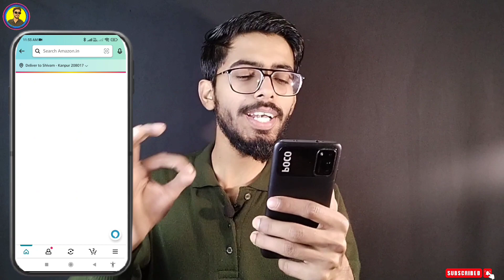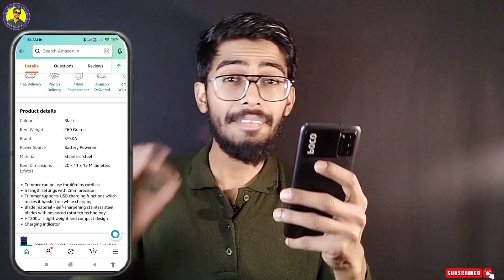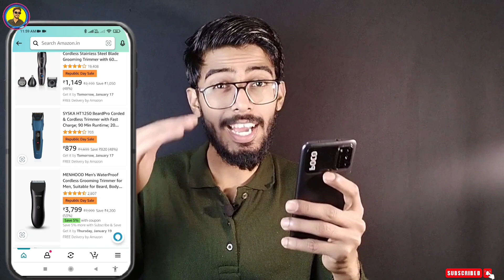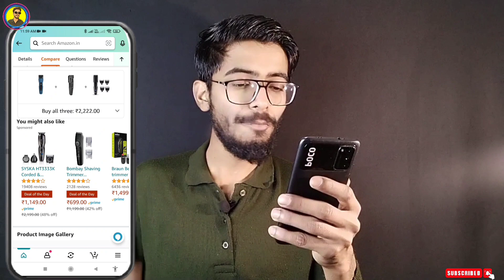Amazon Republic Day Trimmer Sale आ गई | Trimmer Republic Day Sale In Amazon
Amazon Republic Day Trimmer Sale आ गई
Amazon Republic Day Sale
Trimmer Sale On Amazon
Amazon Big Republic Day Sale
Amazon Sale
Syska Trimmer Sale

Hello Doston Amazon & Flipkart Ki Big Republic Day Sale Aa Gyi.

And Iss Sale Me Aapko Kaafi Saare Products Pr Acha Sa Discount Bhi Mil Rha H.

Ye Sale Me Adhiktar Product Pr 10% Ka Discount Mil Raha H.

Amazon Republic Day Sale Is Live
Republic Day Sale
Flipkart Republic day sale
Trimmer Sale 2023
Syska Trimmer Sale 2023
Nova Trimmer Republic Day Sale
Zebronics Trimmer Sale
Amzone Republic Day Trimmer Sale आ गई
Amazon Sale
Syska Trimmer Sale
 Trimmer Republic Day Sale In Amazon
Republic Day Sale
Trimmer Sale 2023
Zebronics Trimmer Sale
Amazon Sale
Syska Trimmer Sale
Republic Day Sale
Trimmer Sale 2023
Zebronics Trimmer Sale
Amazon Sale
Syska Trimmer Sale
Republic Day Sale
Trimmer Sale 2023
Zebronics Trimmer Sale
Amazon Sale
Syska Trimmer Sale
Republic Day Sale
Trimmer Sale 2023
Zebronics Trimmer Sale
Amazon Sale
Syska Trimmer Sale
Republic Day Sale
Trimmer Sale 2023
Zebronics Trimmer Sale
Amazon Sale
Syska Trimmer Sale
Republic Day Sale
Trimmer Sale 2023
Zebronics Trimmer Sale
Amazon Sale
Syska Trimmer Sale
Republic Day Sale
Trimmer Sale 2023
Zebronics Trimmer Sale
Amazon Sale
Syska Trimmer Sale
Republic Day Sale
Trimmer Sale 2023
Zebronics Trimmer Sale
Amazon Sale
Syska Trimmer Sale
Republic Day Sale
Trimmer Sale 2023
Zebronics Trimmer Sale
Amazon Sale
Syska Trimmer Sale